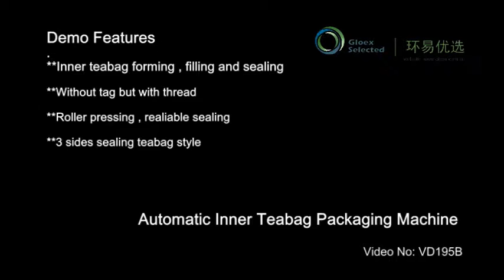Automatic tea bags inner packaging machine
this is the video of Automatic tea bags packing machine,you can visit our web
the feature are as follows:
1) Apply for Tea powder, Plant powder, Coffee powder or small granule automatic packaging
2) Apply for laminating heat sealable flat sachet filling, forming and sealing.
3) Can do the sachet making, dosing, filling, sealing, cutting and counting automatically.
4) Packaging style : Tea bag with Thread, and tag
5) Packaging material: filter paper, thread, tag
6) Intelligent temperature controlling configuration, ensure the artistic and neat sealing
7) Structure and surface : Stainless steel 304
8) Type of Sachet: 3 sides sealing
9) Cutting off: single tea bag
we are the professional factory which major in producing various packing machine.If you choose us,will give to best packing solutions.
If you are interested in it,welcome t contact with me.